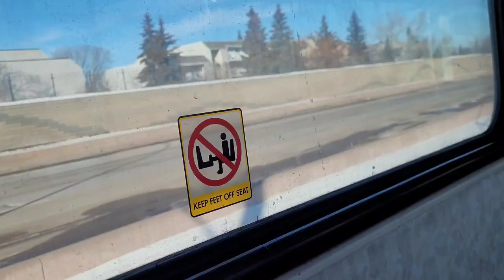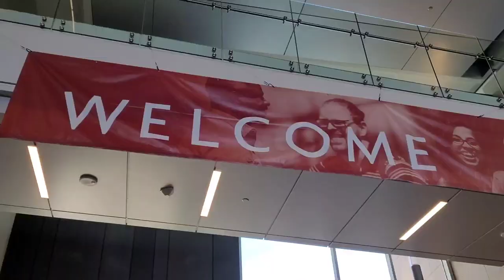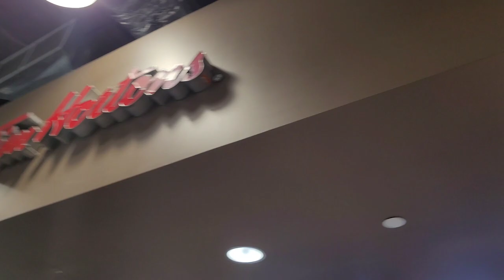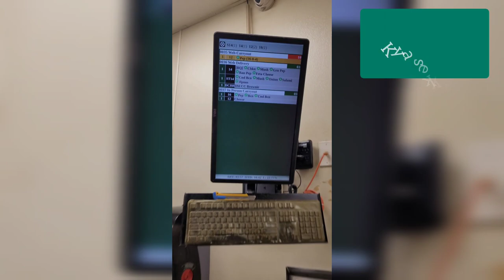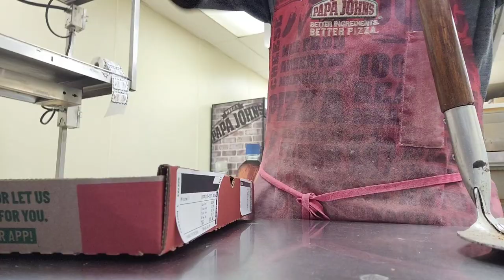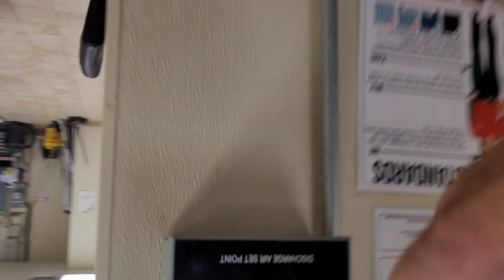My life in Edmonton 🇨🇦 as an international student| Vlog 10| NorQuest College.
hey guys,
So today, I am making the video about a day as an international student going to Canada. Must watch the video. Watch till the end. I hope you enjoy.